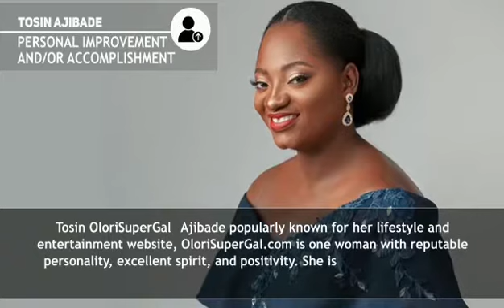NOMINEE - 2019 JCI TEN OUTSTANDING YOUNG PERSONS OF NIGERIA - Tosin Ajibade Olorisupergal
Tosin OloriSuperGal Ajibade popularly known for her lifestyle and entertainment website, OloriSuperGal.com is one woman with reputable personality, excellent spirit, and positivity